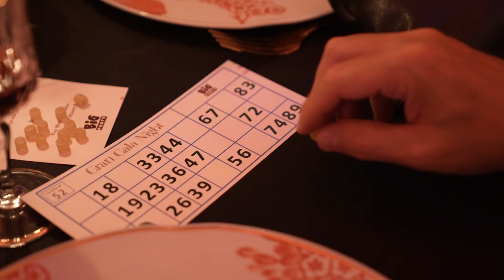Big Party, una grande festa lunga 30 anni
Una grande festa al Salone Margherita per celebrare BIG PARTY , un punto di riferimento assoluto nel settore del party per il design made in Italy, da 30 anni al servizio dei giorni più importanti della nostra vita.

Tutto è cominciato nel cuore di una famiglia guidata dall’intraprendenza di Mario Dello Iacono, che gestiva un’attività di vendita all’ingrosso di prodotti per la pasticceria. In quel contesto, Vincenzo e Antonio, i suoi figli, ebbero una visione: intuire che l’universo delle feste e delle ricorrenze poteva diventare un mercato da esplorare e da sviluppare.